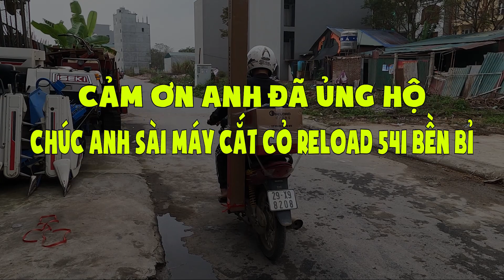Anh Khách Tận Tuyên Quang Mua Máy Cắt cỏ RELOAD 541 Tại Kho BÌNH SƠN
Máy cắt cỏ RELOAD 541 trở thành 1 lựa chọn hàng đầu cho người tiêu dùng hiện nay bởi các ưu điểm vượt trội của nó với thiết kế siêu đẹp , linh kiện đỉnh cao về chất lượng
- Sử dụng bộ hơi AIP đỉnh của job
- Lọc gió giấy đưa hỗn hợp nhiên liệu sạch hơn hơn
- Chế hòa khí Walbro WYK đời cao tiết kiệm nhiên liệu
- Ốp giật khởi động Trợ lực - Nhẹ nhàng hơn
Chính vì vậy nên khách hàng luôn đặt RELOAD 541 là một trong những lựa chọn tốt

Địa chỉ : Cc3 khu đô thị Vânh Canh HUD, Hoài Đức, Hà Nội